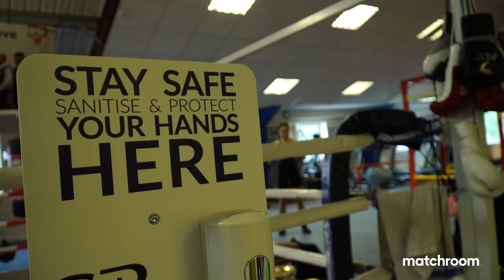Fight Camp Promo: Terri Harper vs Natasha Jonas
Idols become rivals: History will be made at Fight Camp on August 7th with the first ever all British Female World Title clash between champion Terri Harper and challenger Tasha Jonas. The WBC and IBO belts are on the line in our week 2 main event